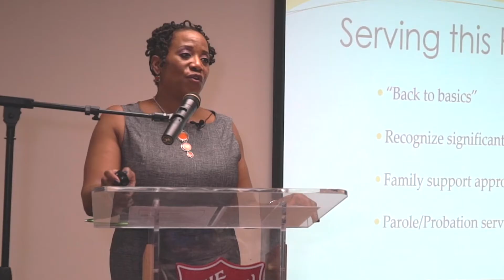Experience Joy D Calloway- Speaker Reel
Bold, motivation and informative wisdom given by a seasoned CEO and charismatic leader. Joy D. Calloway has spent the last 24 years building organizations and executive teams. Her strengths? Motivating people, and building strong relationships and trust that foster healthy corporate cultures.